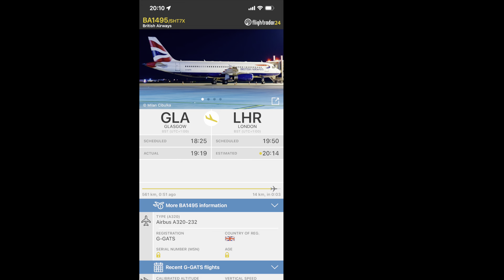British Airways Airbus A320 [G-GATS] flying above my house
Rare LGW frame operating LHR shorthaul